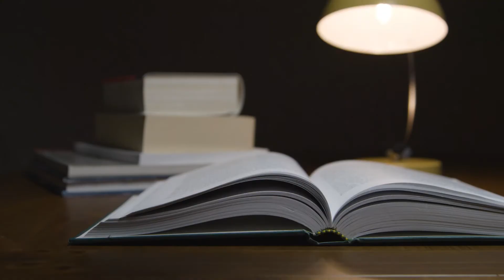Devocional Viernes Junio 3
Bendecido Viernes, no permita que la culpa lo aleje de Dios, acepta la responsabilidad y recibe el perdon que Dios te ofrece, nada bueno viene de huir de Dios, pero muchas cosas maravillosas vienen al acercarse.